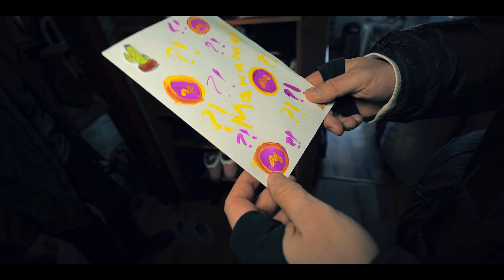ПОДАРИЛИ МАШИНУ МНОГОДЕТНОЙ СЕМЬЕ. МАТЬ 9 ДЕТЕЙ НЕ СМОГЛА СДЕРЖАТЬ СЛЁЗ...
Мы наконец-то сделали машину Антонине (матери-героине), которая одна растит 9 детей. Мы полностью восстановили автомобиль. Конечно, ремонт затянулся и в итоге вылился в копеечку, но в итоге мы это сделали!

ОДНА РАСТИТ 9 ДЕТЕЙ - МНОГОДЕТНАЯ МАТЬ-ГЕРОИНЯ | ВОССТАНОВИЛИ АВТОМОБИЛЬ
CUSTOM BOX